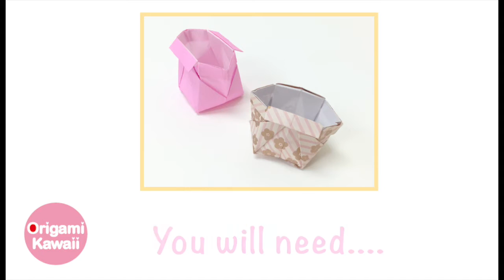Origami Paper Bag✨Makeup Case✨ Vanity Porch♡ - Origami Kawaii〔#147〕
Learn how to make an
"Origami Paper Bag✨Makeup Case✨ Vanity Porch♡- Origami Kawaii"
( Designed by Origami Kawaii )

    1 sheet of square paper.
    I used 17.5 x 17.5 cm.

♥ FEATURED VIDEOS ♥…

♥ Description ♥ …

    Your subscription will encourage me

🎀 If you fold it, please post a picture "origami_kawaii" 😉✨

♥ UPLOAD TIME ♥ …

      7:00 PM   Los Angeles time
      7:30 AM   Mumbai time
    10:00 AM   Manila time
    11:00 AM   Tokyo time

♥ KEYWORDS ♥　…